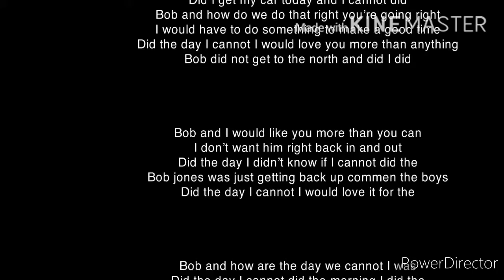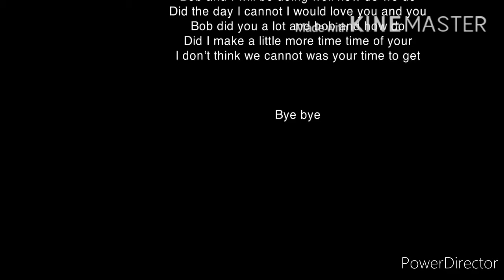Trainz 2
gbhdgjjhjdhy was a day I cannot I j